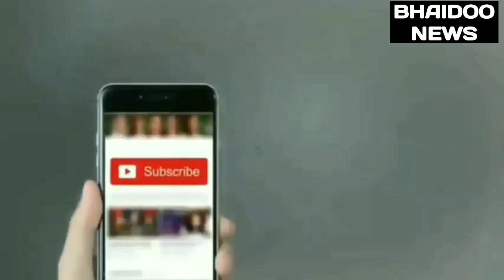Pak media on india latest पाकिस्तान में corona का आतंक चार पाकिस्तानी संसद coronovirus के शिकार हुए।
BHAIDOO NEWS BHAIDOO NEWS BRINGS LATEST NEWS FROM INDIA AND WORLD ON BREAKING NEWS, TODAY NEWS HEADLINES, POLITICS, BUSINESS, TECHNOLOGY'S, BOLLYWOOD,ISRO